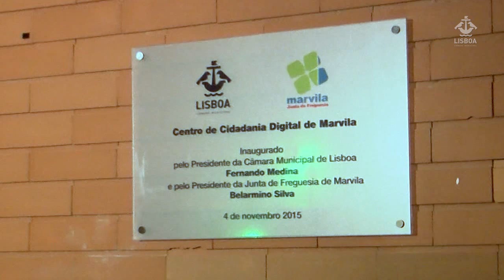Novas tecnologias ao alcance de todos em Marvila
Viver
    Visitar
    Investir
    Participar
    Municipio
    Serviços

Início » Noticias
Marvila
Novembro 05, 2015

"Se queres que a tua ideia se torne genial pede à tua comunidade para participar". O desafio é lançado aos utilizadores do primeiro Espaço de Cidadania Digital em Lisboa, criado pela câmara municipal.